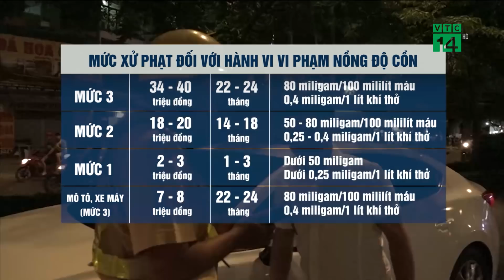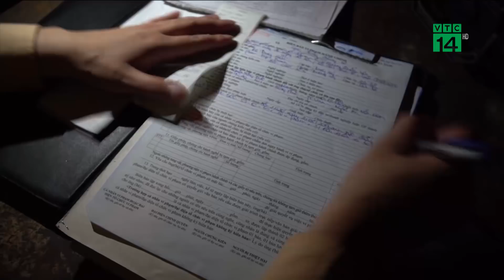Tăng mức phạt lên tới 30 triệu đồng với lái xe vi phạm nồng độ cồn | VTC14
VTC14 | TĂNG MỨC PHẠT LÊN TỚI 30 TRIỆU ĐỒNG VỚI LÁI XE VI PHẠM NỒNG ĐỘ CỒN